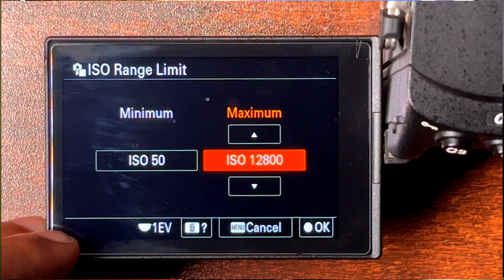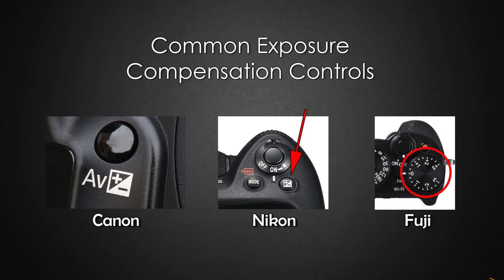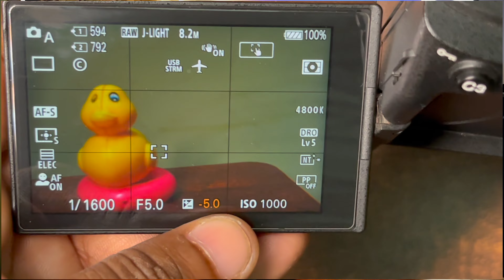Forget Manual Mode | Candid Photography Settings Nobody Tells You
Tygot 10" Portable LED Ring Light
5 Meter RGB Led Strip Light
Multi Purpose Foldable Table
DIGITEK® (DSL-30W RGB) Stick Light
Sony ECM-W2BT Wireless Mic
Metal Floor Lamp
Resin Buddha Head Idol Statue
Artificial Potted Plants, 8 Pack
DIGITEK® (DTR 520 BH) Tripod
BenQ GW2780T 27" IPS Full HD Monitor

Basic Model Beginner Level Cameras :
Canon EOS 1500D 24.1MP Digital SLR Camera
Canon EOS R100 24.1 MP Mirrorless Camera
Sony Alpha ZV-E10L
Panasonic LUMIX G7 16.00 MP 4K Mirrorless
Sony Alpha ILCE-6100Y 24.2 MP Mirrorless
Nikon D5600